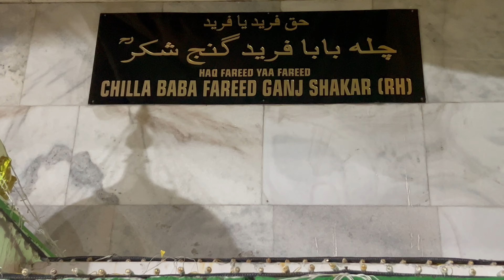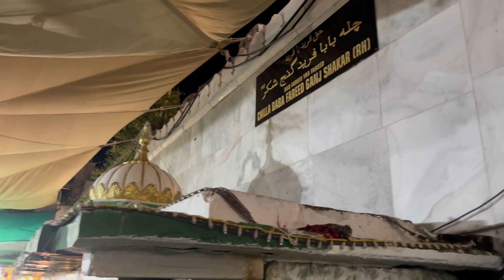Ajmer Sharif me baba Farid Ganj shakkar r.a ka Chilla kaha hai kya wahi Khwaja ji ka asl mazar hai🤔